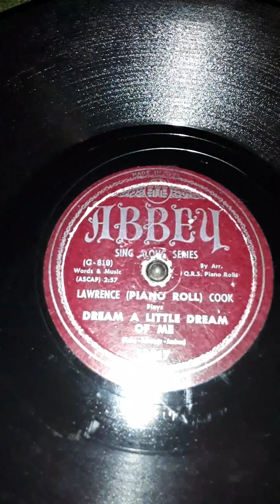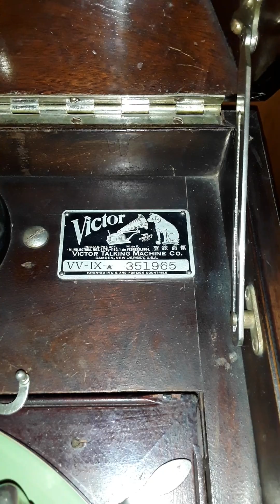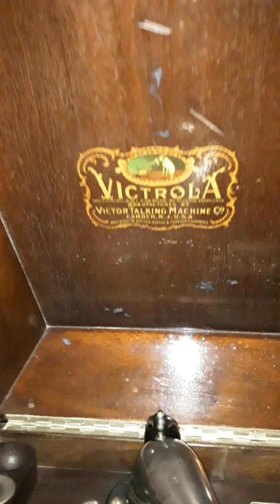Dream A Little Dream Of Me. Lawrence (Piano Roll) Cook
Abbey sing along series label record # 15017. (G-819)  year 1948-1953